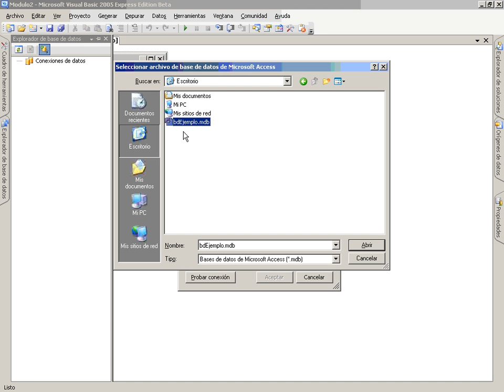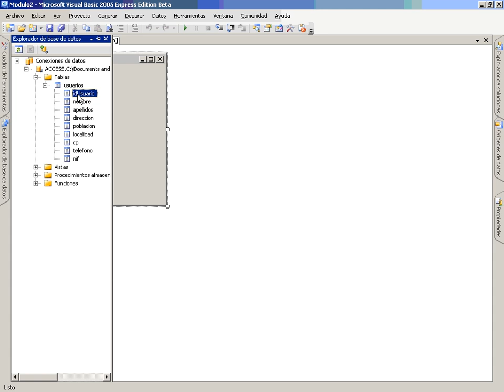VB Mod3 Lec1 Vid2